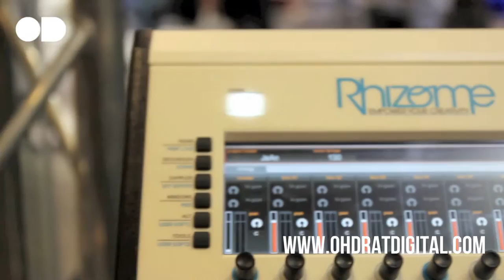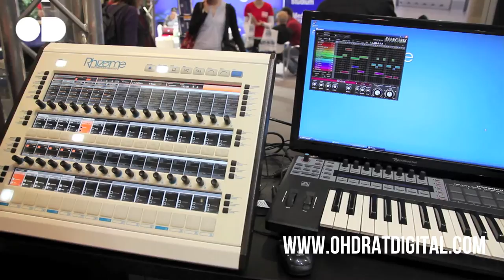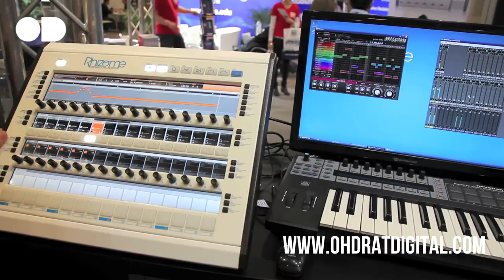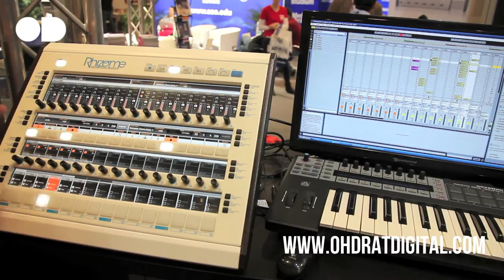Rhizome Music Production Workstation Demo (Musikmesse 2011)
Rhizome is an all in one music production workstation with an embedded OS, custom DAW, and intuitive sequencing capabilities produced by FeelTune, and Julian from the company takes us through some of the machine's capabilities. Watch out for a full in depth review, with more videos, coming soon on Oh Drat.